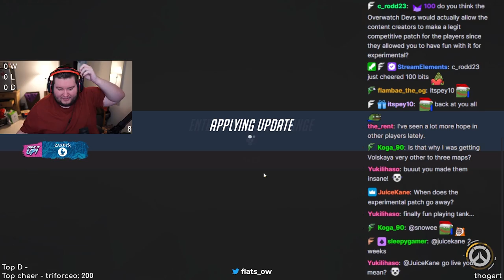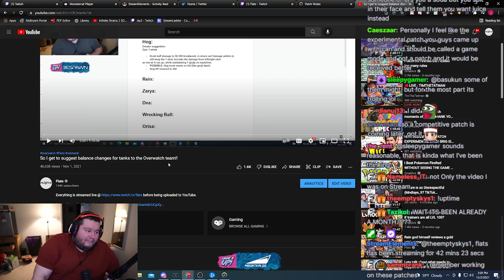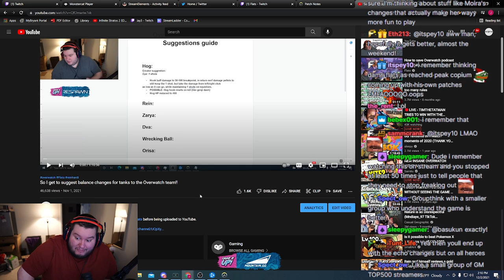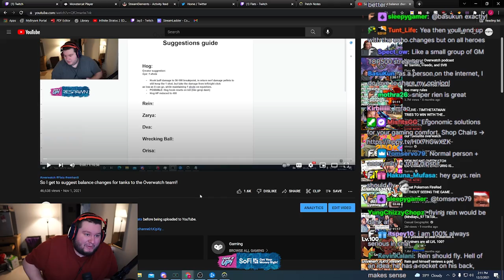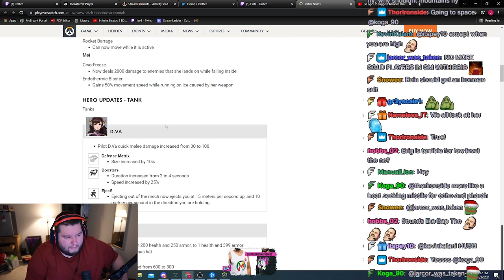What it was like working with the Overwatch Dev Team